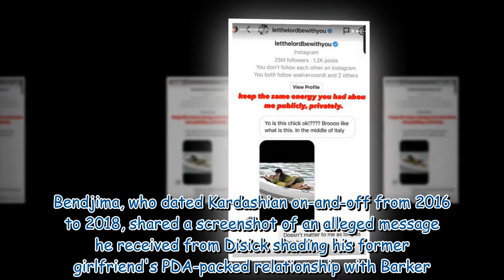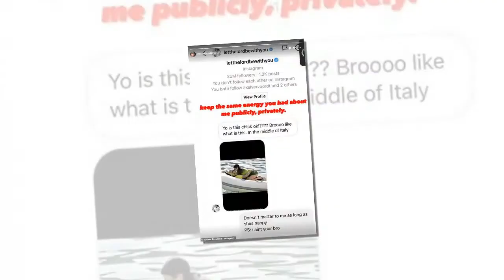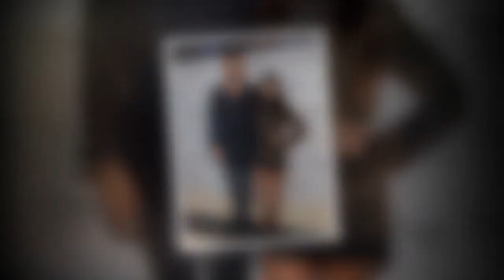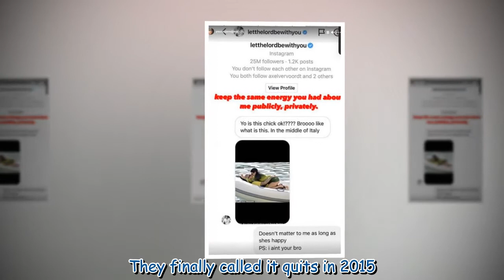Amelia Hamlin leaves little to the imagination in a sheer tie-front top for latest snaps 953971